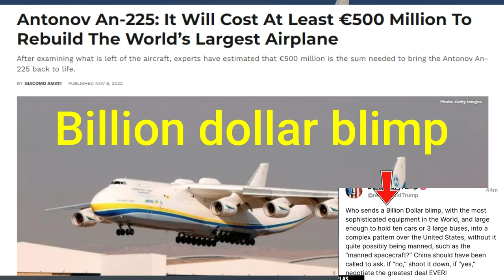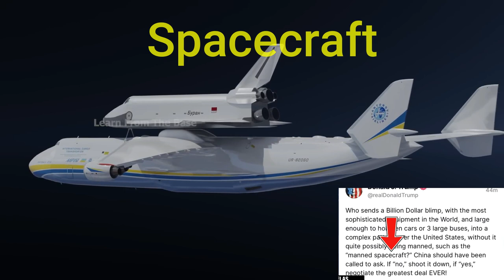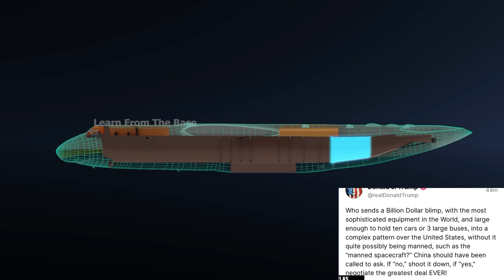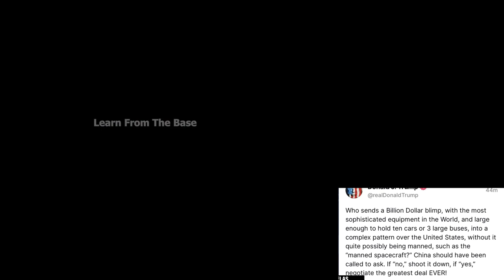Nuclear Trump bom for you | Met liefde van de sekte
Blijf maar in sekteratten geloven